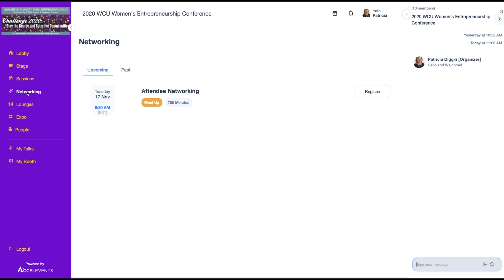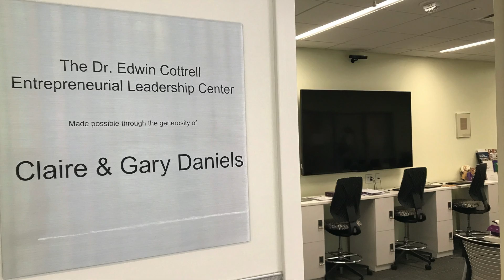2020 WCU Women's Entrepreneurship Conference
Join Patrica Diggin for more information about the 2020 WCU Women's Entrepreneurship Conference.

DannyApexProductions.com